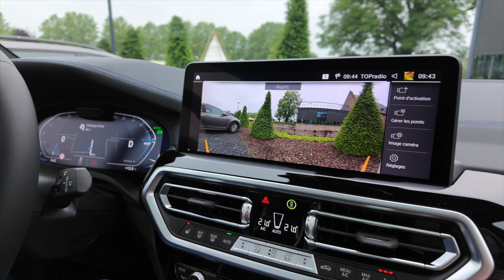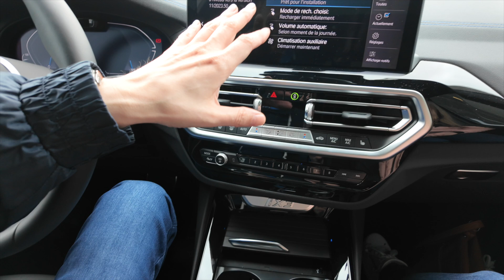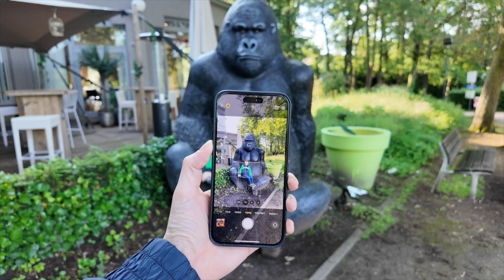WAT EEN AUTO'S! VEEL FERRARI'S EN NOAH MAG IN EENTJE ZITTEN!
Vandaag maken we een rondrit met een BMW en komen we in het kasteel van Ordingen terecht. Hier krijgen we een ontbijt en zien we ook een ander merk staat, namelijk Ferrari!

💶 ⬇⬇ Links ⬇⬇ 💶
📷 Camera die ik gebruik (Sony ZV E1)
📷 Vlog lens (Sony 16-35 f/4 PZ)
📷 Lens die ik gebruik (Sony 24-105 f/4G OSS)
📷 Andere camera die ik gebruik (Sony A7 VI)
📷 Nog een andere camera die ik gebruik (DJI Pocket 3)
🎤 Microfoon (DJI Mic)
🔦 Belichting (Neewer 660 PRO LED)
🚁 DJI Mini 4 Pro
🚁 DJI Avata 2

🎶 ⬇⬇Music⬇⬇ 🎷